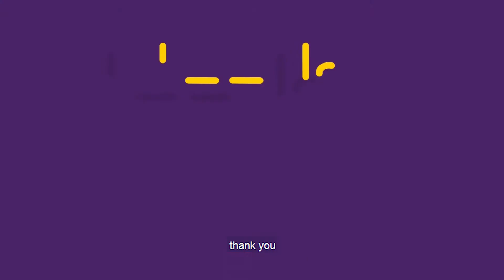Dedicate a Star: Julian Hartley SUBTITLES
Leeds Teaching Hospitals Chief Executive Julian Hartley explains why he is dedicating a star this Christmas to recognise the amazing work of our NHS staff this year.